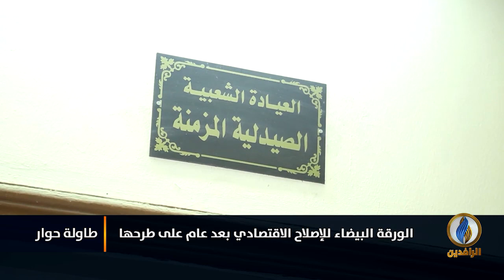لبرنامج طاولة_حوار | تقرير | الورقة البيضاء للإصلاح الاقتصادي بعد عام على طرحها